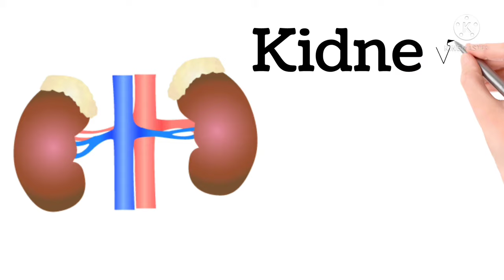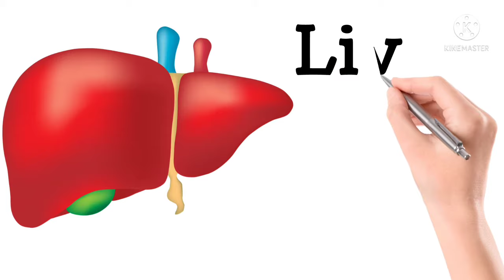Internal Body Parts Name in Hindi and English || Load Gyan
Hello Friends,
Welcome to Load_Gyan YouTube Channel.

In this video you learn about Internal Body Parts Name in Hindi and English with Pronunciation.

Queries Solved -
1) Internal Body Parts Name
2) Internal Body Parts Name  in hindi
3) Internal Body Parts Name in English
4) With Images
5) With Pronunciation

keep supporting ♥️